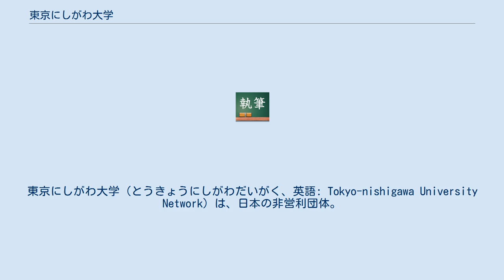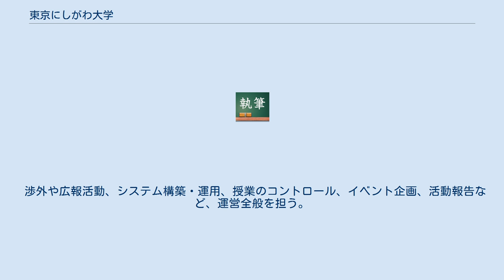東京にしがわ大学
東京にしがわ大学（とうきょうにしがわだいがく、英語: Tokyo-nishigawa University Network）は、日本の非営利団体。
略称は「にわ大」。
 2010年10月、多摩地域の30市町村を拠点として行う一般向けの公開講座を実施する「東京にしがわ大学」を開始。
 NPO法人「シブヤ大学」のノウハウを移植して開校した7校目の姉妹校。
 2016年9月現在、約3,500人が学生登録している。
 代表（学長）は洪華奈。
「大学」を名乗っているが、学校教育法の謳う学校法人、大学ではない。
 「学びを通じ人と地域をつなげる」をキーワードに、東京都の西側に位置する多摩地域30市町村をキャンパスにみたて、無料もしくは実費で授業を開講している。
 学生登録に年齢や性別、居住地域など一切の制限はなく、登録費や年会費など登録維持費もない。
 略称の「にわ大」は、庭のように居心地よく人が集い、使って欲しいとの思いから。
 「たべる」「しごと」「つくる」「ふしぎ」「いのち」「しぜん」「こども」の7つのテーマをモチーフにデザインされた。
 授業に参加するには学生登録をした上で、参加を希望する授業に申込みをする。
先生となる方も主に一般の街の人である。
参加すると学生証を受け取ることができる。
 授業に参加した学生やスタッフのつながりから、共通の興味をもって新たなコミュニティが形成され、継続的な活動が行われている。
クラブ活動への参加を経て、学生登録する参加者もいる。
 にわ大の活動に共感し応援してくれている企業やお店で学生特典を受けることができる。
特典を受けるには、学生証の提示が必要。
 職員やスタッフをはじめ、関係者はすべてボランティアとして活動している。
 東京にしがわ大学のWebサイトで「学生登録」を行うことで学生となる。
授業に参加するには学生登録が必要。
授業に参加すると学生証を受け取ることができる。
 授業やシンポジウムなど、東京にしがわ大学が主催する各種行事や運営のサポートを行う。
 社会的目的や特技を持ち、それらを教え広めたいと考え、東京にしがわ大学の活動意義に共感した方が先生となる。
ただし講師料は無料。
 授業開催には、授業コーディネーターがつく。
 毎月開講される授業のコーディネートをする。
テーマを決めて先生および授業会場を探し、授業告知文を作成、当日の進行からスタッフ提出のレポート確認や記録写真の選別などを行う。
 授業の企画者であり、プロジェクトリーダー。
 渉外や広報活動、システム構築・運用、授業のコントロール、イベント企画、活動報告など、運営全般を担う。